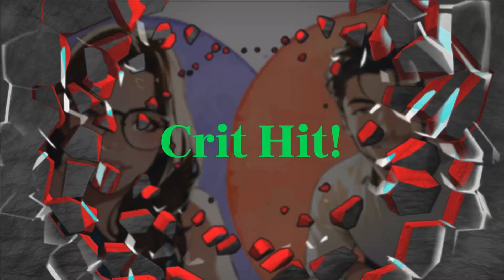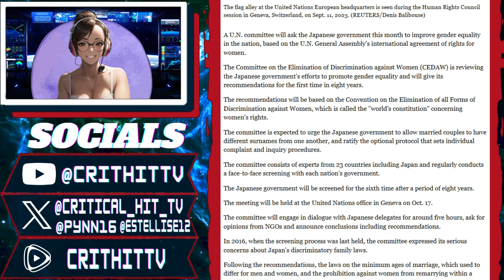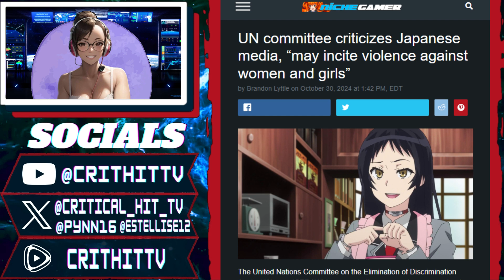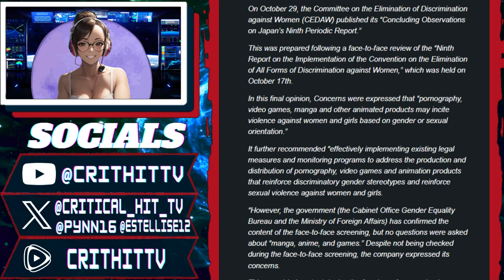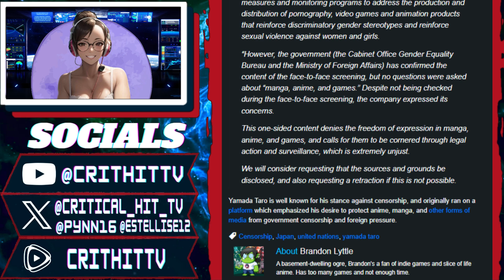UN Urges Japan to Censor Anime: Protecting Women or Silencing Art?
The United Nations is once again urging Japan to tighten regulations on anime, manga, and video games, citing concerns over content that may perpetuate discrimination or incite violence against women. This push has sparked debate, with advocates arguing for artistic freedom and questioning the focus on Japanese media while other global issues persist.